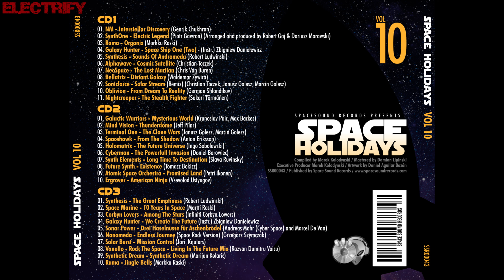SYNTHESIS - SOUNDS OF ANDROMEDA (ORIGINAL VERSION) (℗2018 / ©2019)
2018 SYNTHESIS;
2018 SPACE SOUND RECORDS, SSR00043;
2019 ELECTRIFY.